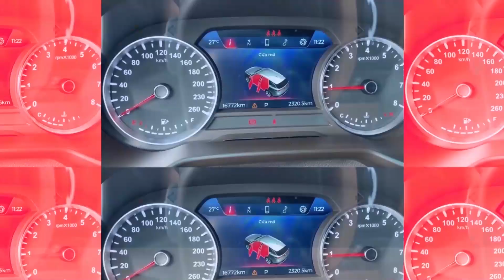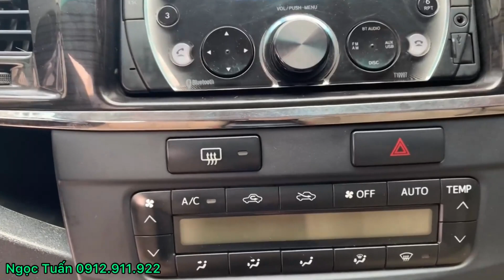Chợ Ô Tô Cũ Giá Rẻ | FORTUNER 2015, Số Tự Động, Full Options, Hỗ Trợ Trả Góp, Giá Siêu Mềm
⛔Không: mua bán xe đâm va, xe ngập nước, xe có vấn đề pháp lý.
🚩Địa chỉ:  89 Trần Thái Tông, Cầu Giấy, Hà Nội